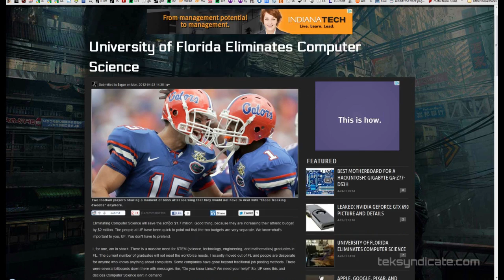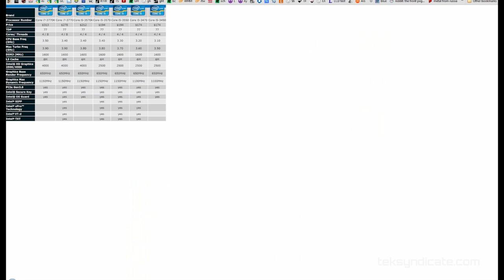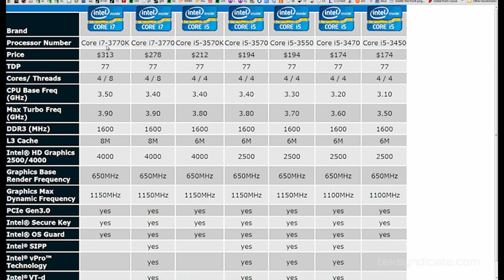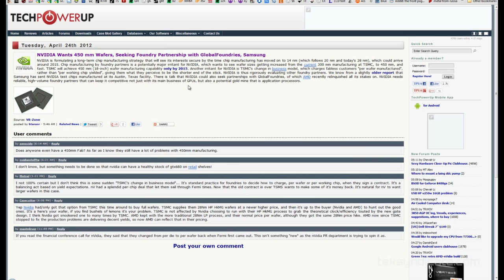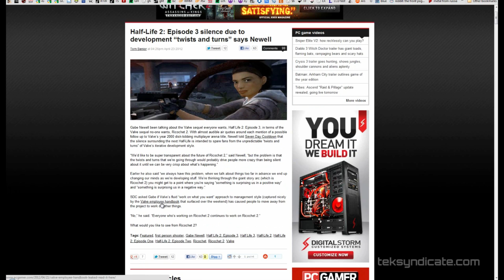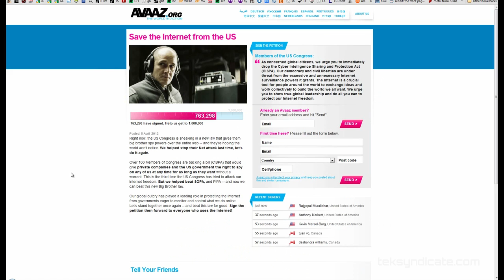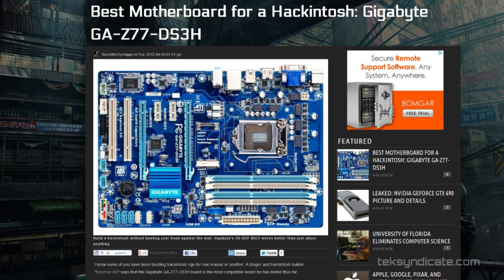The Tek 0006: Ivy Bridge, 7970M, UF Eliminates Computer Science, Etc.